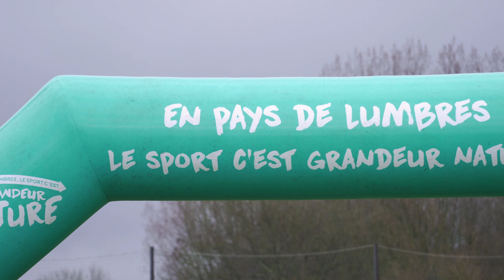Trail Evasion - édition 2023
2 minutes pour revivre l'édition 2023 du Trail Evasion Seninghem ! 🏃🏻

Un bel événement organisé par l'association Les délices de Léa et la Communauté de Communes du Pays de Lummbres, courrir Avec et Pour des enfanst extraordinnaires ♥️